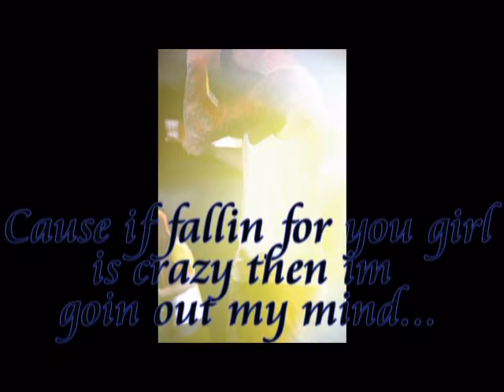Hedley Live @ The Outpost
Pics i took at the Hedley show in thunderbay...
Pics and editing by Dan Garrity